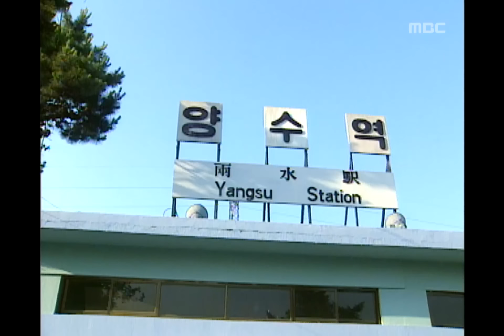Guys n girls, 400회, EP400, #03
다시 시작되는 연인 1부